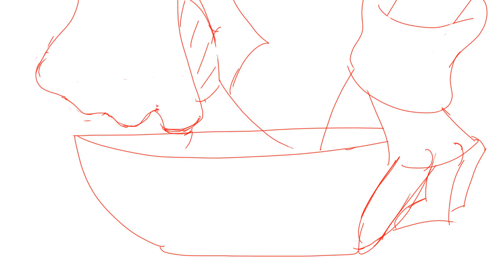Sonic Coffee Movie